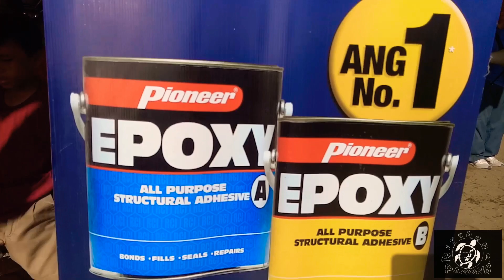Talisay City Bangkathon 2019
Brgy Pooc, Talisay City, Philippines holds this Bangkathon for 2019 in preparation for the upcoming National Bangkathon. The event was held at one of the beaches of the said barangay with the sponsorship from Pioneer Epoxy and the city's Vice Mayor Hon. Alan Bucao. The Brgy Captain and the rest of the Barangay Council members facilitated the event where a total of 16 bangka drivers competed on a race for a prize given by the Vice Mayor.

We got the opportunity to shoot and cover for the event and show the highlights. The event overall is a success and something to look forward to as the Nationals is coming up..

Camera shot by Ronald Rulete
Aerial shot by Arch of BiyahengPagong
Final touch and edited by JaysonDrones of BiyahengPagong